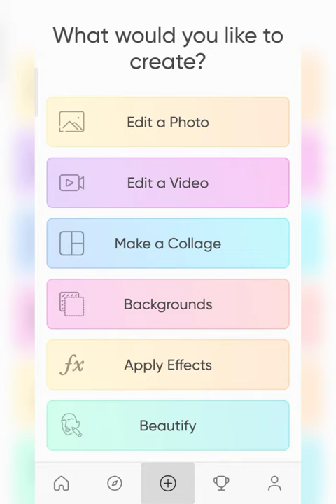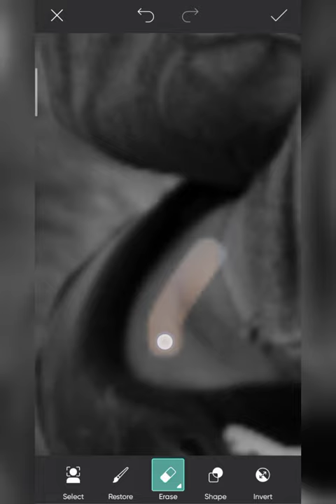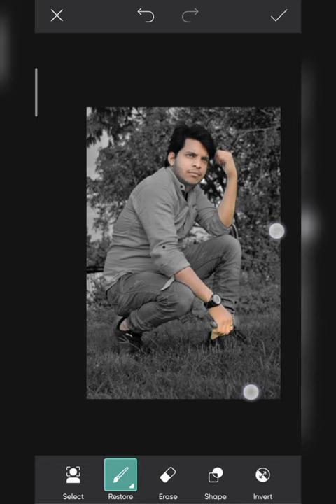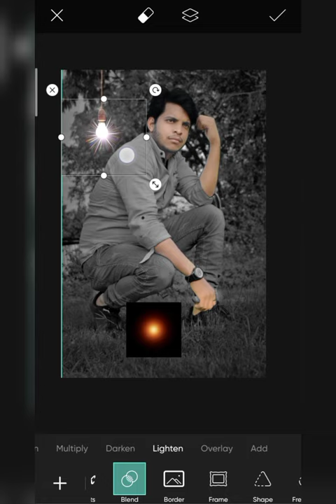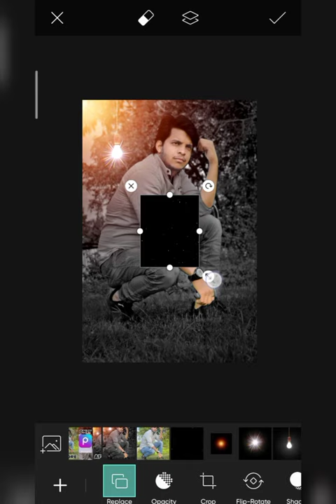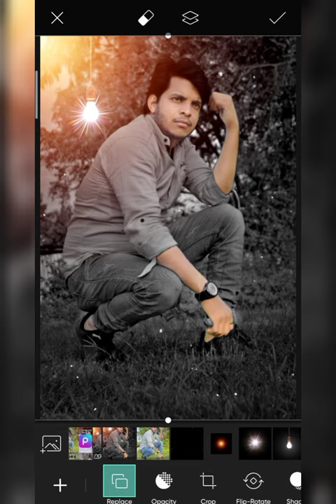SKmodal555 - BLACK & WHITE & LIGHT PHOTO EDITING TUTORIAL - BLACK & WHITE CONCEPT PHOTO EDITING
1 important baat agar aapko video pasand aaye To video ko like kar do channel ko subscribe kar do aur video ko share kar do milte Hain next video me take care...